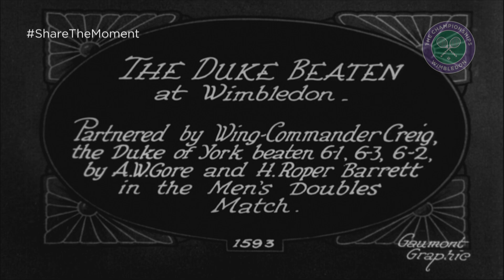Share the Moment: King George VI competes at Wimbledon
In 1926 King George VI contested the Wimbledon doubles event, becoming the first and only royal to compete at The Championships.